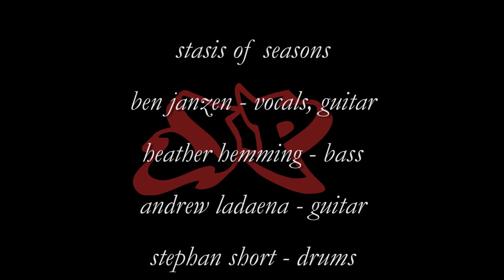Stasis of Seasons Live 03 28 2014 @ Denver Art Society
LIVE Performance by Stasis of Seasons

I produced this video by mashing an entire performance into a singular music video.

Unfortunately, I was the only videographer.